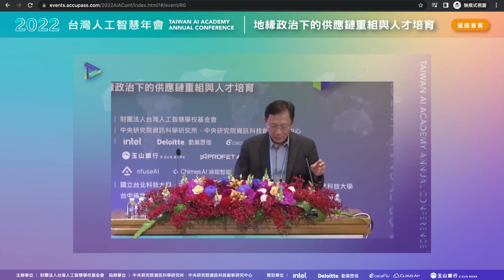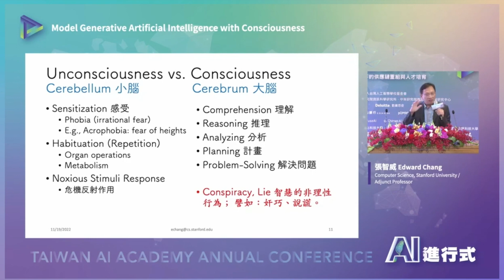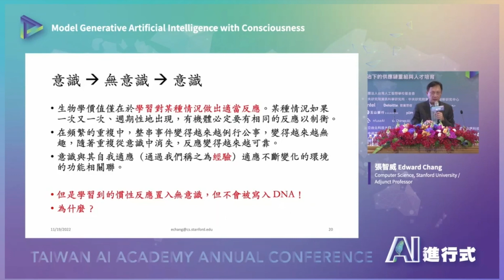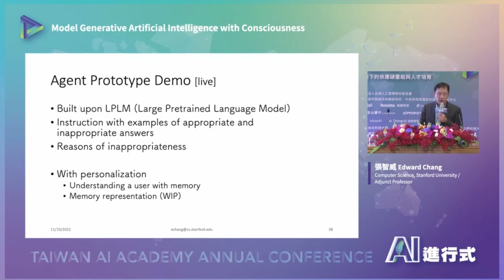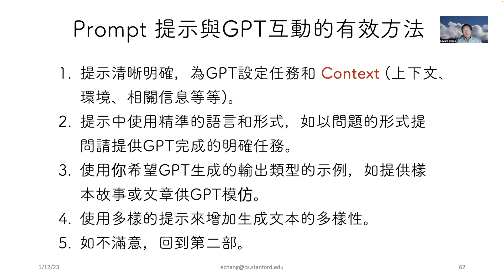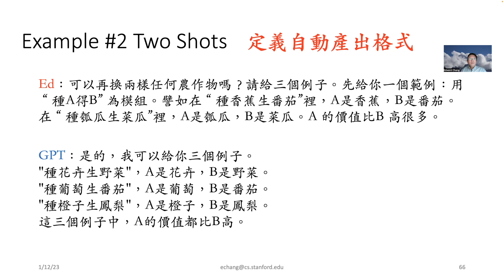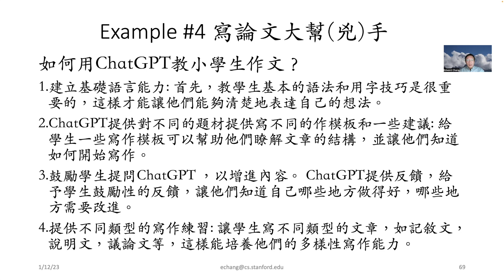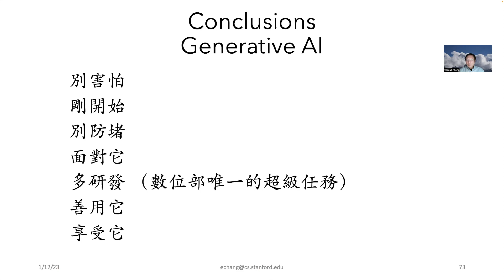GAI & ChatGPT Lecture 1/5: Intro to Generative AI and ChatGPT --- 史丹佛大學張智威教授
Intro to GAI and ChatGPT, in Mandarin.

The video consists of two parts.  The first part is my AIA conference keynote given in Taipei in November 2022, the second part provides supplementary information and demos of ChatGPT.  The first part overviews Generative AI (GAI) and GPT3 in the context of LLMs.  The 2nd part serves as a short tutorial, demonstrating how to effectively prompt ChatGPT to receive amazing results.

References：
1. Computational Consciousness for System-2 AI: Theory Survey and Model Design (based on Stanford CS372 lecture notes, 2020-22), Edward Y. Chang, January 2023.
2. 生命是什麼？（What is Life？by Erwin Schrodinger）繁體中文翻譯免費在線版 （譯者：Edward Y. Chang 張智威；設計：張嘉容）：
3. 《紅樓映水滸》第一回，宋江入賈府。（作者：ChatGPT；導演：Edward Y. Chang)
4. A different ending of Genesis 3.6.